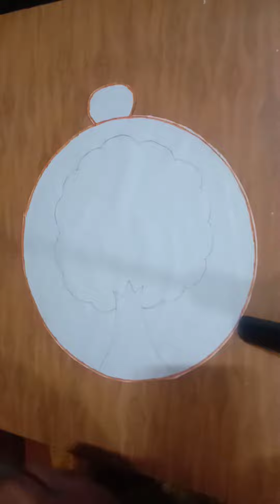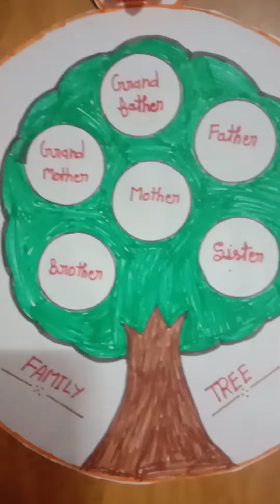Family tree trending video